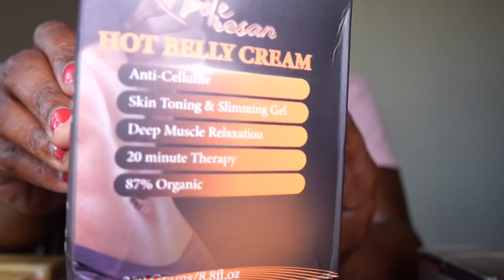HOT BELLY CREAM POU MOUN KI VLE PEDI POID FACILE / MWEN PI RENMEN PRODUIT SA KE HERBAL TEA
Crème lan  disponible sou site  Fayahut.com  moun ki ap van produit an  rele Hans Edly
Mwen pral mete tout link yo pouw ka al achete produit a al eseye ou pa regret
Wap jwenn savon Tumeric crème pou peau ect.

Klike sou link sa pouw achete creme pou peau avec Savon Tumeric la

Code pouw jwenn discount /linelove

Ethnicity: Haitian
Camera: Panasonic Lumix G100 4 K
Editing software: VLLO